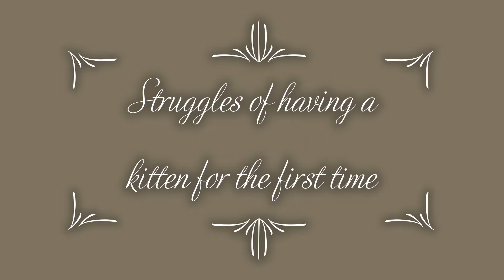Struggles of Having a Kitten in India | First time kitten care | Cat care in India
Hi guys, in this video we have discussed about various struggles a cat parent can face while owning a cat/kitten for the first time. the information is arranged as follow:
1. diet
2. vaccination
3. kitten temperament
4. attention
5. litter and litter box

A lot of people struggle to find quality information online taking India as the context. for that reason i created my channel in order to empower people with information and care guide derived from my own personal experiences.

NOTE:
Information provided by me is from my personal experience and hence if you find anything odd with your cat it is advised to consult a vet (cat specialist)

cat adoption India | cat care | kitten care | adopt cat in India | cat care guide| best cat litter in India | best cat food India |

credit to owners pictures ,music n videos belongs to the respected owners..